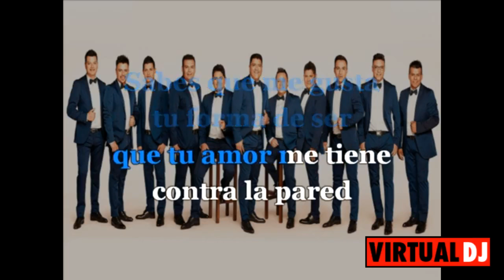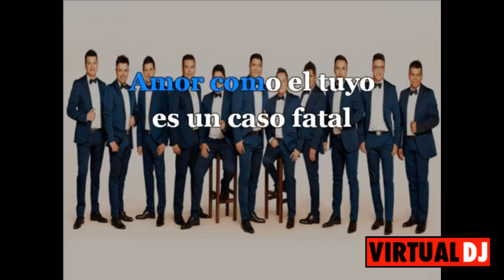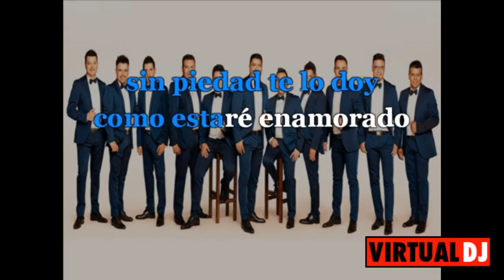que me importa